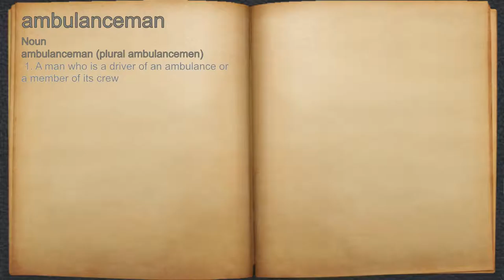What does ambulanceman mean?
A spoken definition of ambulanceman.

Intro Sound:
Typewriter - Tamskp